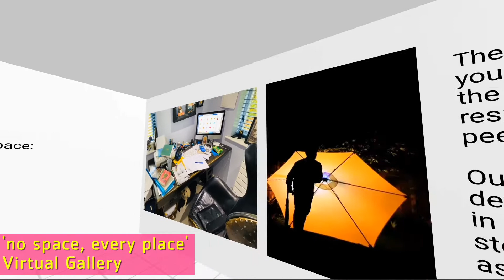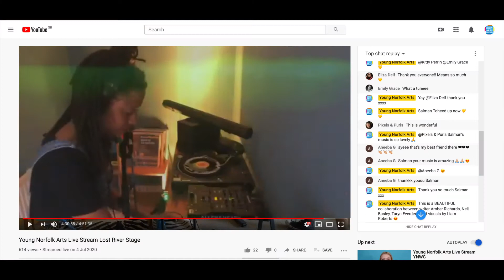YNAF 2020 Highlights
We hold the Young Norfolk Arts Festival every July, with a programme of music, performance, theatre, writing, dance, visual art and a creative workshop programme. Created by and for young people across Norfolk.

In 2020 we curated our first virtual Young Norfolk Arts Festival! Take a look at the highlights.

to view the programme and find out more.